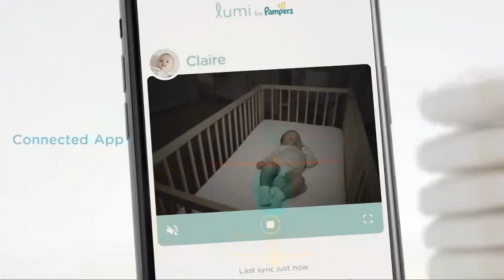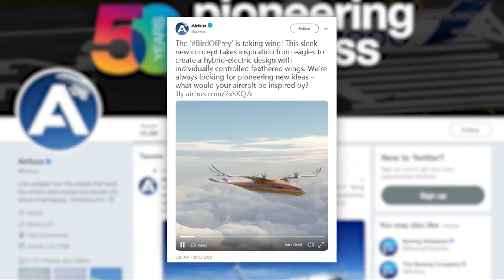Q2 Trending News with Jenny Fick 7-22-19